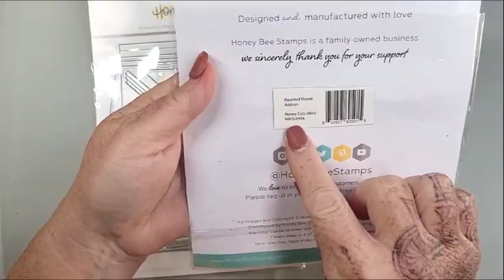Honeybee Halloween House Builder Giveaway **CLOSED**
**CLOSED**
*And the winner is. jtclark3696!! Woohoo! Congratulations! If no response is received by Saturday morning another winner will be selected.

*I've selected a surprise second place winner who will receive a secret prize. KellyinID you are my surprise second place winner! If no response is received by Saturday morning another winner will be selected for the surprise second place prize as well.

Hey y'all! I have a the Honeybee House Base and Halloween Add-on die sets to giveaway. They have been in my stash for some time now, but I have learned that I do not enjoy die cut heavy projects. The card I create in this video is the first and only time I've used these dies. With that said, I'd love to give it to you! To be eligible to win please subscribe to my little channel, if you aren't already, like this video and tell me something about this card, what you like about die cutting, etc. The giveaway will be open from today, 6/4/24 through Saturday, 6/8/24 and I will choose a winner by random name picker as soon as possible. Thanks for playing!